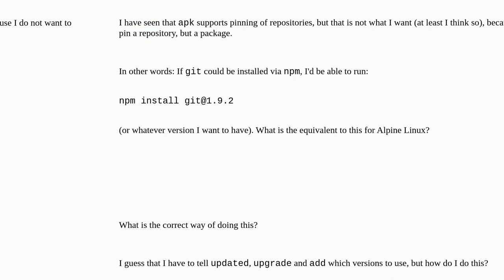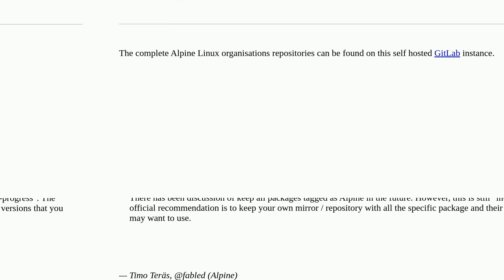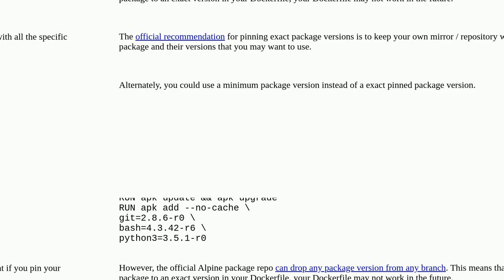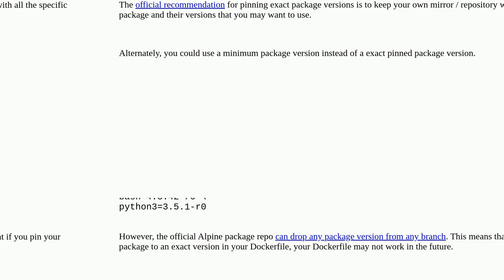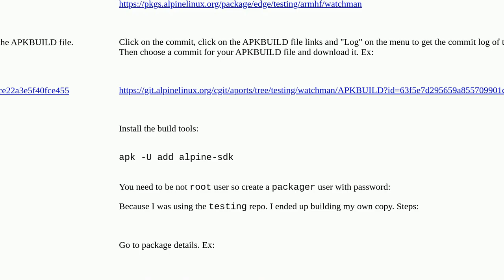How to install a specific package version in Alpine?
A special thanks goes out to the community

  alpine-linux package-management docker